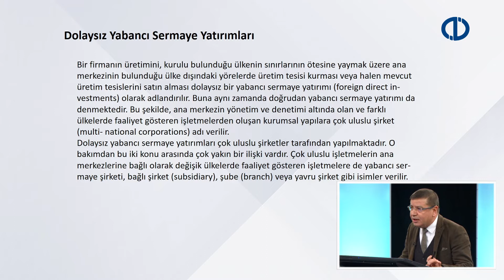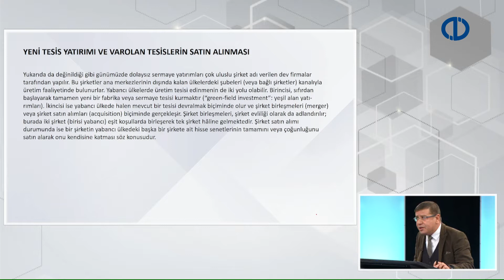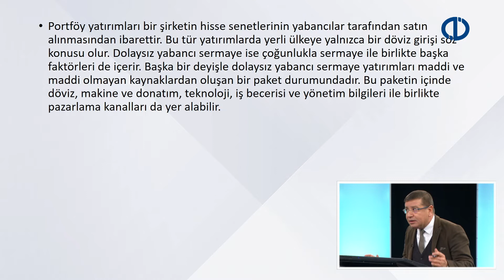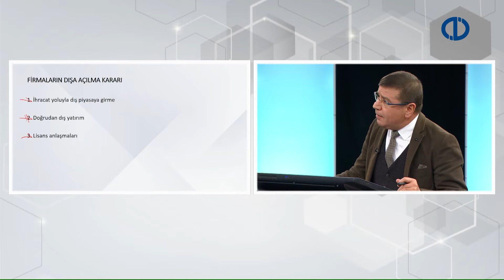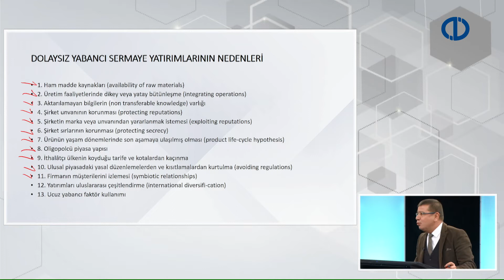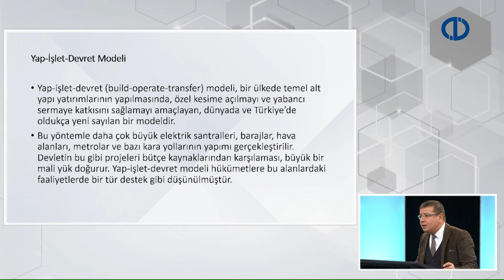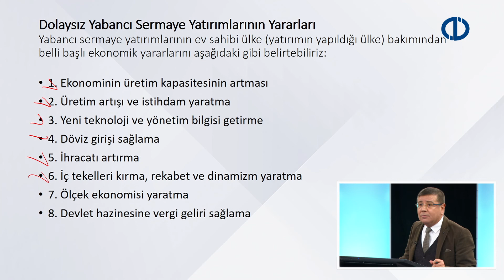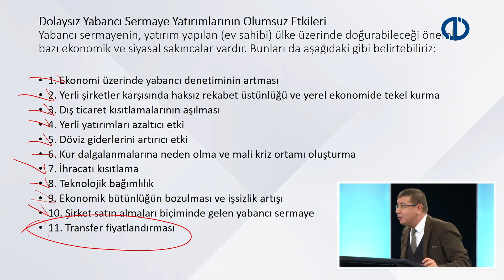ULUSLARARASI İKTİSAT TEORİSİ - Yakın Plan - Bölüm 6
Dolaysız yabancı sermaye yatırımları nasıl yapılır?
Dolaysız yabancı sermaye yatırımlarının etkilerini nelerdir?
Dolaysız yabancı sermaye yatırımlarının piyasaya girişleri nasıl gerçekleşir?
Dolaysız yabancı sermaye yatırımlarının ev sahibi ülkeye fayda ve zararları nelerdir?
Sorularının yanıtını vermeye çalışacağız.